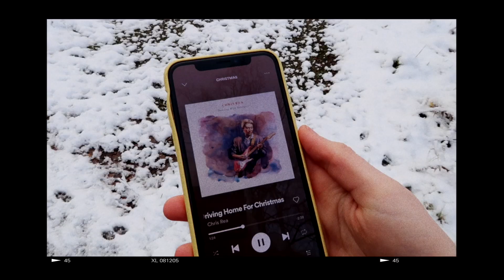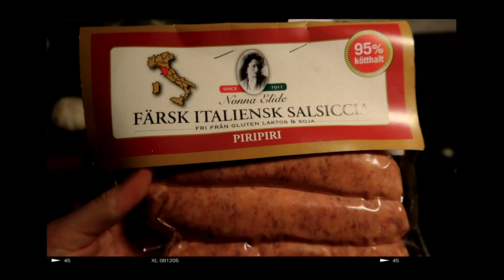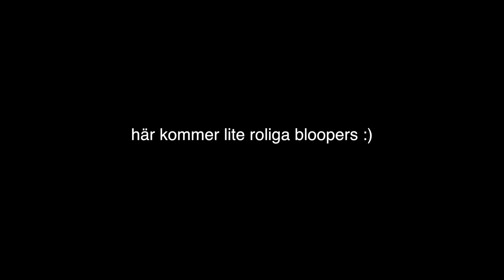VLOGMAS - Om ni behöver jul feeling så har ni kommit rätt - JULPYNYTAR